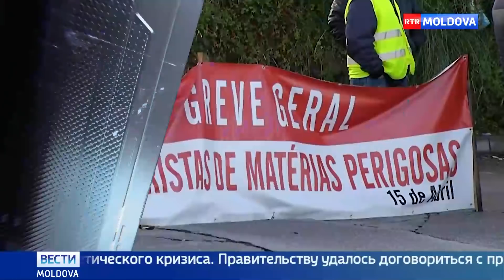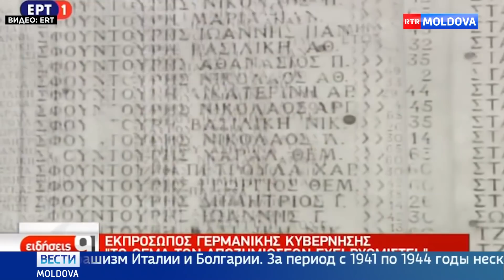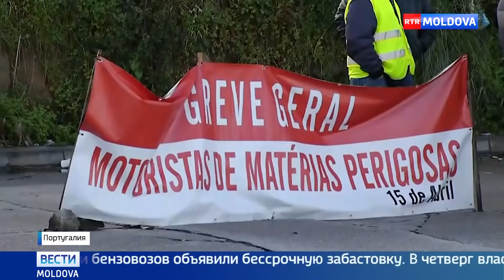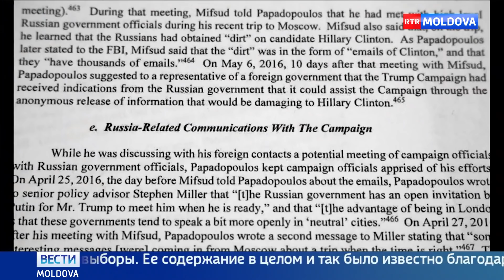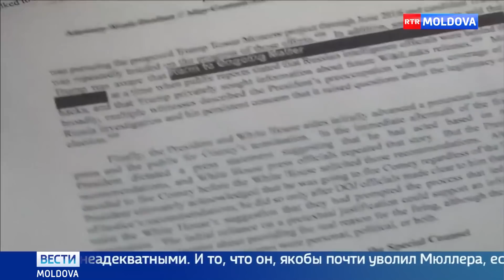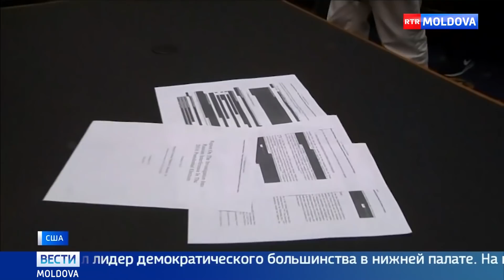Эфир от 19.04.2019 // 23-30